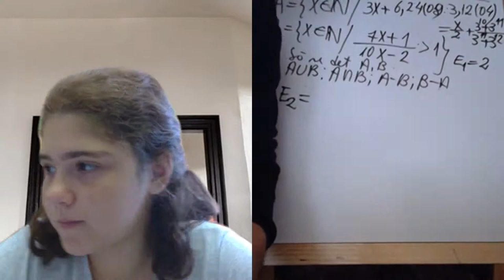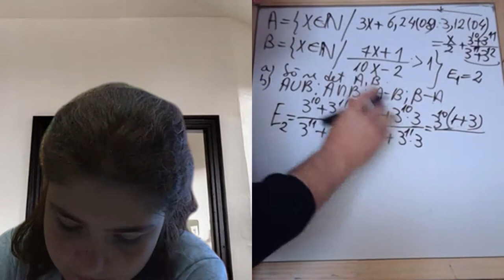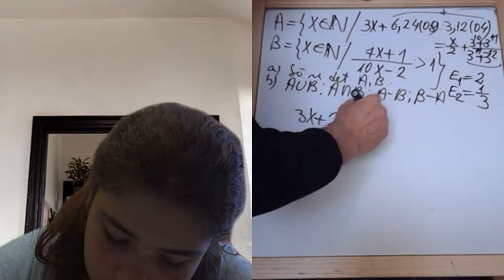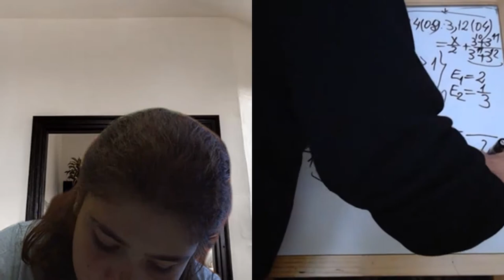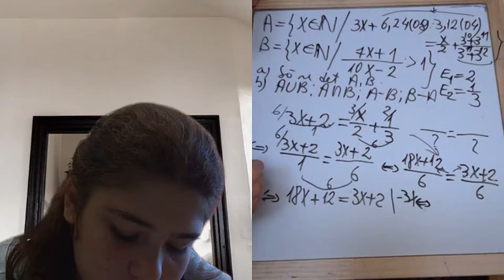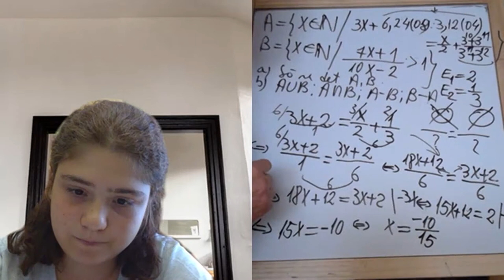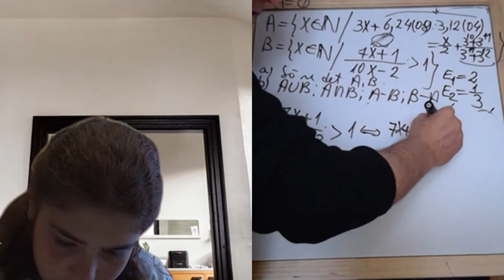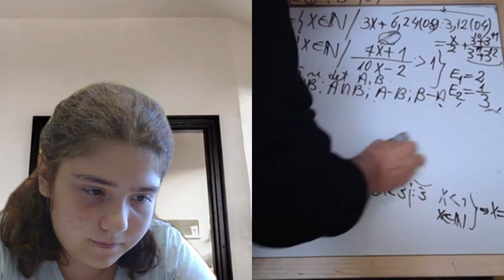Lectia 1912 - Video Manual clasa a 5-a impreuna cu Maria si Proful Online